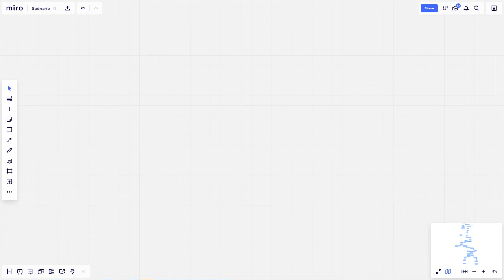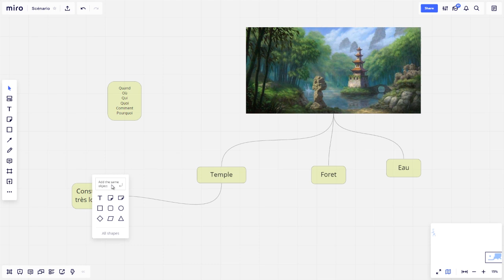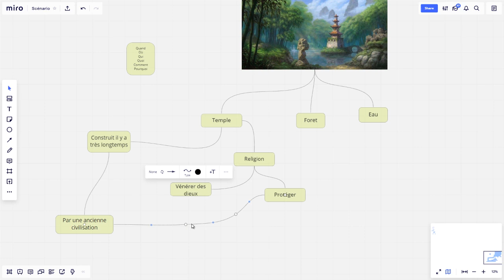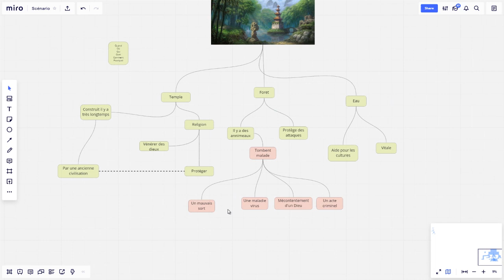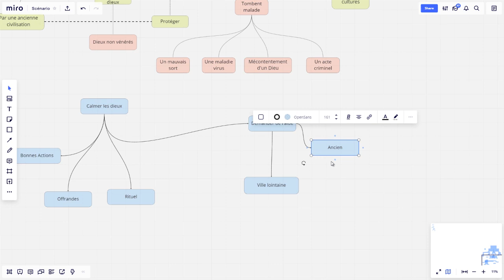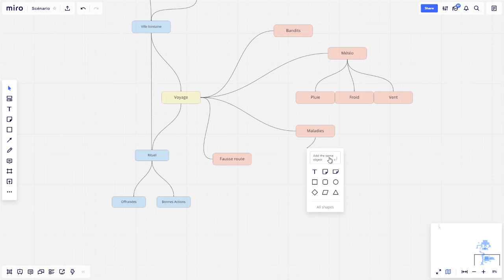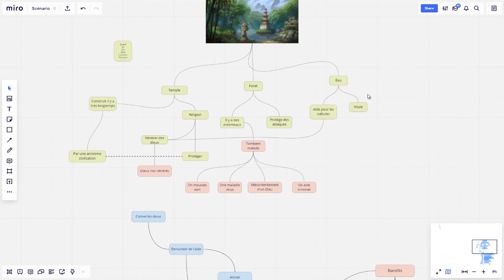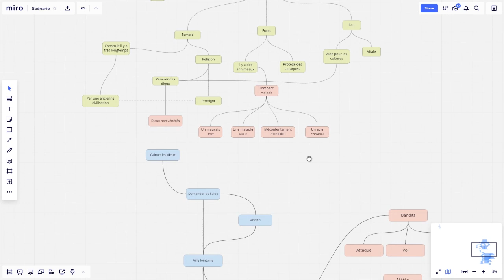Créer un scénario qui tient la route [Astuce JDR]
Cette vidéo fait suite à votre demande concernant ma précédente vidéo sur le même thème. J'y présentais très brièvement ma méthode et vous m'avez demandé de vous en montrer un peu plus.

Ici un scénario avec des éléments simple, mais qui restera cohérent, créer en plus ou moins une heure.

Merci à tous de me suivre ça vraiment plaisir !

Je vous donne aussi le site des Compagnons-Rôlistes !
C'est une communauté qui parle de JDR, laisse tout le monde partager et s'exprimer et souhaite faciliter les échanges pour les créations de parties. Principalement sur leur serveur Discord !